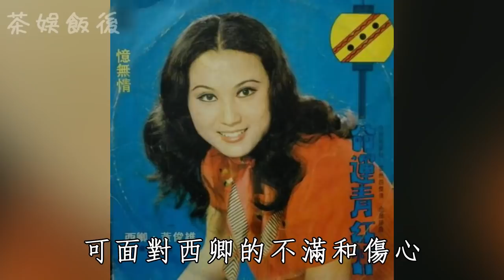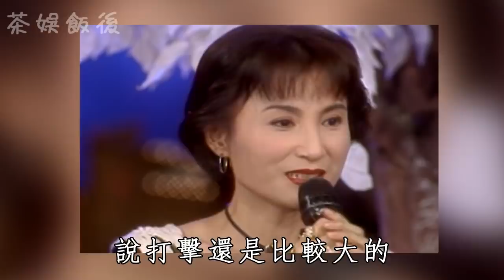「布袋戲歌後」嫁大20歲黃俊雄，忍丈夫婚內出軌13年，68歲西卿近況曝光太驚人！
內容皆為本人製作，嚴禁搬運，版權侵權追究一切權利。 更多影片：
5歲出道30歲大紅大紫，73歲張小燕豪宅曝光，真實身份終於瞞不住！
「香腸伯」長青76歲去世原因太心酸！兩婚生四子，去世時僅一人到場内幕驚人！
78歲張帝近況讓人擔憂！兩婚兩離娶小36歲嬌妻，今妻子真實身份曝光太驚人
「眯眯眼歌後」陳蘭麗與鳳飛飛齊名，爆紅時嫁楊洋遠走他鄉，今70歲近況曝光太驚人
瓊女郎劉藍溪17歲爆紅，24歲隱退下嫁窮小子，31歲出家內幕曝光太驚人
66歲「番茄姑娘」蕭麗珠罕爆近照，20歲爆紅35歲隱退結婚，丈夫真實身份驚呆眾人
方芳15歲險被生父潑硫酸，16歲嫁人卻和費玉清睡一起，今丈夫真實身份曝光太驚人
隨著身邊的桃花越來越多，黃俊雄逐漸迷失了自我，更是忘記了自己應該做一名好丈夫。
就連好友們都說當年黃俊雄就像是阿基師，這讓西卿特別不滿，後來黃俊雄將自己的工作重心轉回到雲林，還投資了酒店。
但是黃俊雄的花邊新聞並未因此而停止，之後將酒店轉到西卿手裡，但是讓西卿意想不到的事情卻發生了，自己的老公竟然和酒店櫃檯一位女工作人員搞了曖昧。
西卿看到這種情況終於覺得無法接受。
除了無法忍受黃俊雄出軌外，西卿還因為黃俊雄對她的冷漠而感到心寒，即使西卿身患肝病，黃俊雄也仍會讓她帶病上場表演。